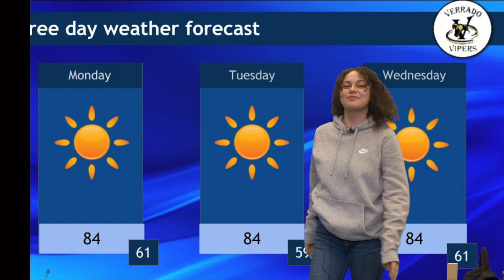KVHS Daily Show 10-18-2021